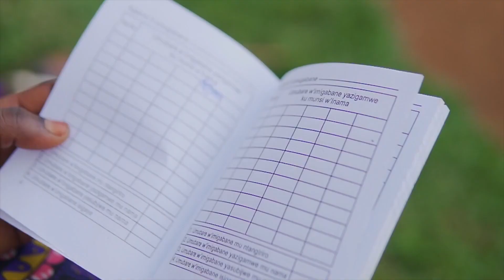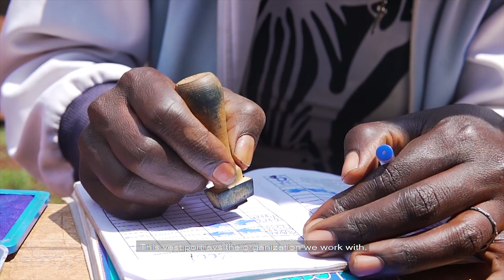Covid19 Relief Campaign Documentary Film - 2021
Many savings groups were using the analog way of savings and when the pandemic hit, many were discouraged to go on with their usual meetings since mass gatherings were prohibited.
Luckily enough for those who were using SAVE (a digital platform  for saving groups that offers a digital and decentralized ledger), were able to  transact their savings amidst the lockdown by just using their phones.

We carried out a covid-19 relief campaign for savings groups during the lock down to motivate the savings groups who were already using SAVE to carry on with their savings activity regardless of the restrictions that were imposed. It was successful one, many savings groups won for being resilient and saving more than they used to save before thus it attracting more people to want to use SAVE.